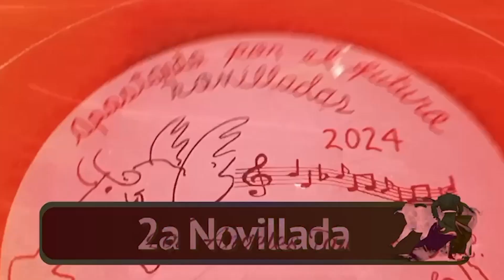Ana Guevara: La villana favorita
Es verdad que Ana Gabriela Guevara se ha ganado a pulso el título como la dirigente deportiva en la historia de México, menos empática y más soberbia.
Sin embargo el problema del deporte mexicano es de fondo, es de estructura, de que más allá del discurso, el deporte nunca se ha tomado en serio por los gobiernos en México, y es que aún cumpliendo a plenitud con becas y gastos de preparación, se está muy lejos de los parámetros de la élite mundial, pese a ello se compite y se tienen atletas de gran capacidad, que con poco, hacen mucho.